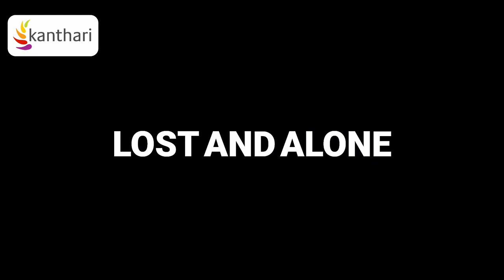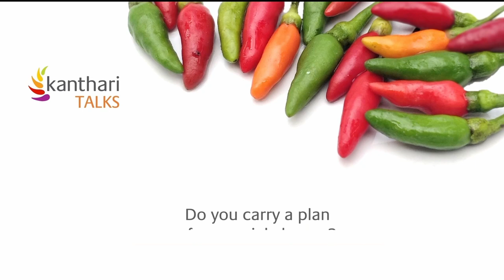Ashabhumi | kanthariTALKS2023 | Krishna Hari Dulal - Nepal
Join us on an eye-opening journey from hardship to hope in Nepal!
Ashabhumi | Krishna Hari Dulal | Nepal
Seeds of Resilience: Empowering Nepal Through Organic Farming

Kathmandu, where laughter mixes with adversity, we discovered the true essence of resilience. 🏙️ Amidst the chaos, organizations like Ashabhumii became beacons of hope🌟

Krishna's story is one of overcoming challenges and cultivating change. 🌱🌾 From abandoned land to thriving farms, through organic farming practices and sustainable agriculture, Ashabhumi is not just growing crops, but nurturing dreams and empowering youth. 💪

Krishna's mission extends beyond the fields; it's about fostering a sense of belonging, pride, and purpose, building a greener, more sustainable Nepal where every individual has the opportunity to thrive. 🌍

Follow our YouTube channel to witness positive change that is being realized in many corners of the world. Let's cultivate hope, empower communities, and create a more sustainable future for generations to come. 🌿✨

Inspired by his story? Do you, like  Krishna want to make a difference in your community. Explore kanthari's scholarship-based impact leadership training program. Don't miss your chance to be part of the change. Apply now for the next course that starts in April: apply at